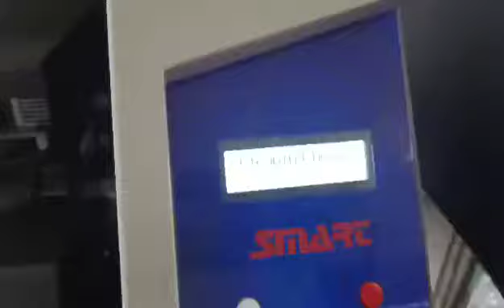SMART 1HB 12-11-23